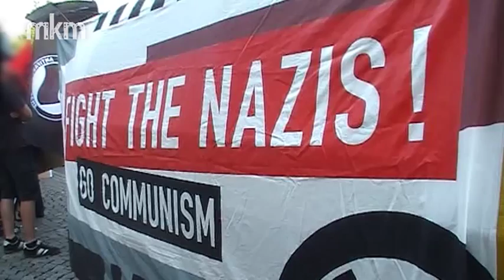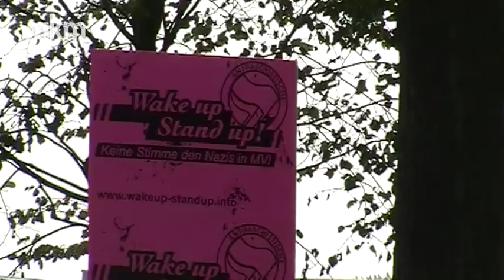03.09. Schwerin - "Keinen Tag länger" - Antifa-Demo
Am 3. September, also einen Tag vor der Landtagswahl in Mecklenburg-Vorpommern, gingen mehr als 550 Menschen gemeinsam in Schwerin auf die Straße um gegen den Wiedereinzug der NPD in den Landtag zu demonstrieren.